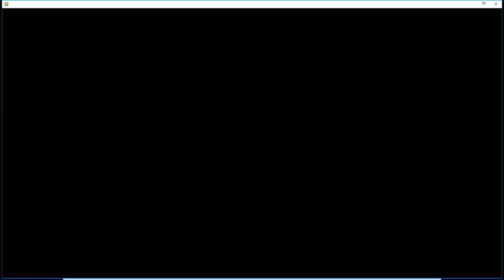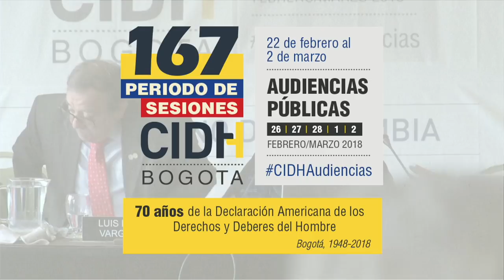México Ley de Seguridad